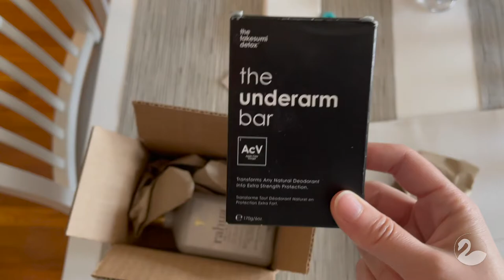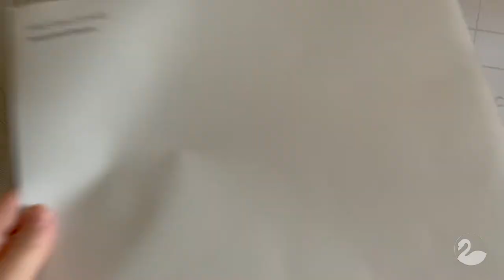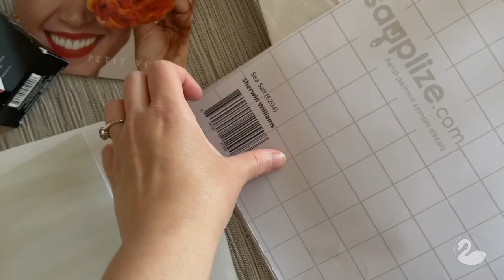Family Talk, Packages, & Muji | Weekly Vlog: March 22-28, 2021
So much chit-chat and repeated information! At this point I'm vlogging to try to keep my brain a little organized.

~ Shop Links ~
G L O S S I E R (save 10% on your order)